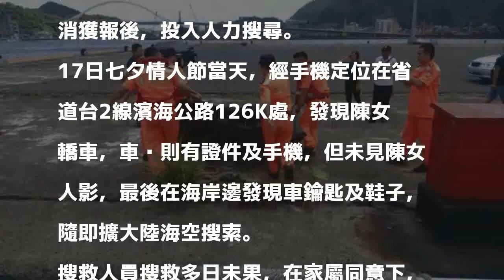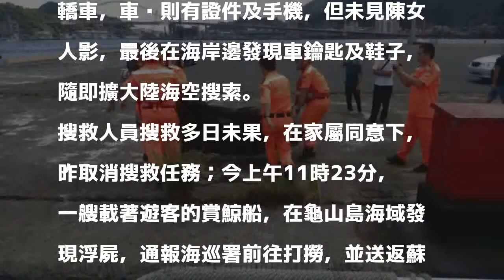鞋子鑰匙丟頭城海邊 龜山島海域尋獲失聯女浮屍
〔記者張議晨／宜蘭報導〕宜蘭縣陳姓女子疑似心情不佳，16日上午離家後與家人失聯，家屬心急，報案求助，消防隊員在省道台2線濱海公路126K處發現陳女鑰匙及鞋子，警消陸海空搜索多日，今上午11時23分，一艘賞鯨船在龜山島海域發現浮屍，家屬初步確認為失聯陳女，現全案正由海巡單位辦理。

發表評論評論如下。